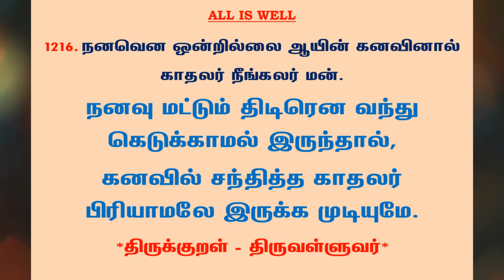#1260 | தினம் ஒரு திருக்குறள் - குறள் 1216 | Kural 1216 - Daily One Thirukkural